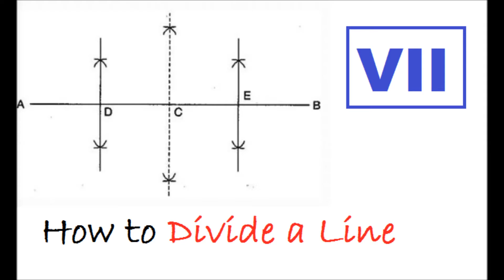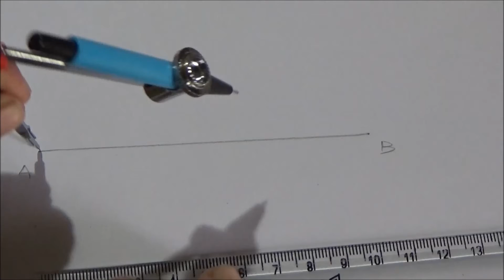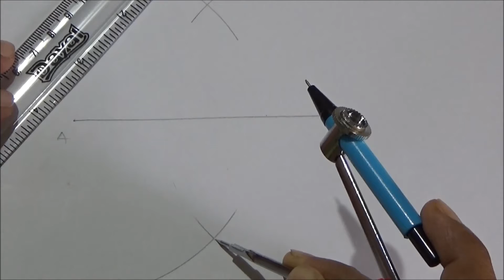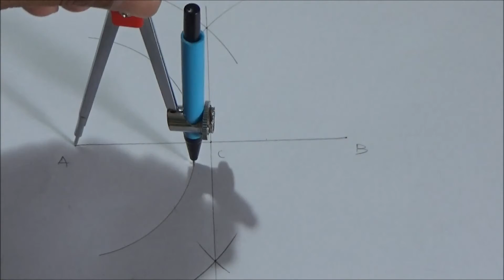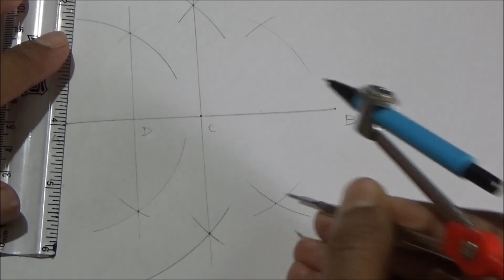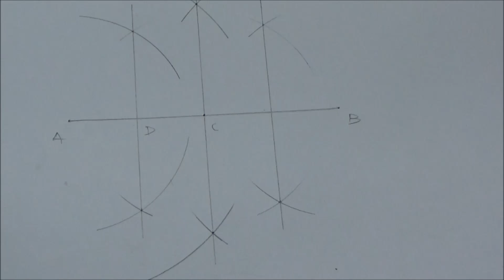Lines and Angles // How to find mid point of a Line, How to divide a Line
How to find mid point of a Line, How to divide a Line, Class VII

PLEASE WATCH THE VIDEO. If you like the video, PLEASE COMMENT AND SHARE.

THANKS.